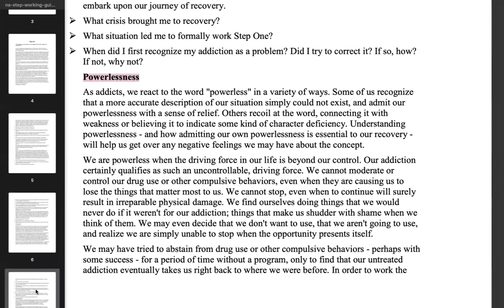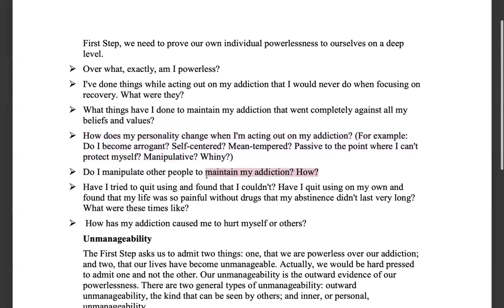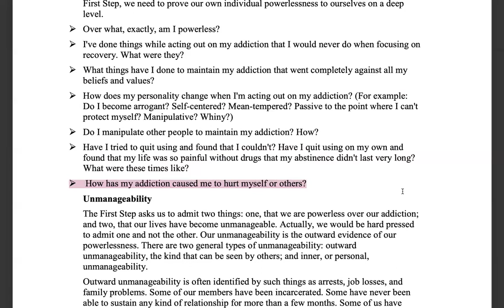StepOne Powerlessness: Bullets 1-7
Here is the NA Step Working Guide Step One, Section 4 entitled: Powerlessness: Bullets 1-7

Get your paper and pen and let's get your step one done already :)

Credits: World Service Office of NA, Inc. , NA.org